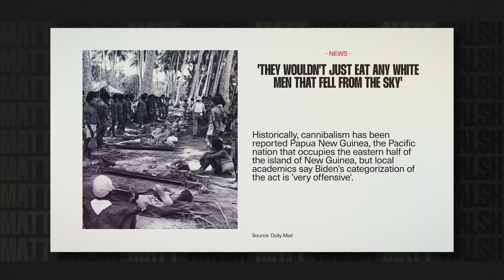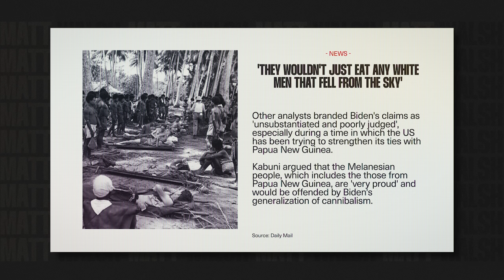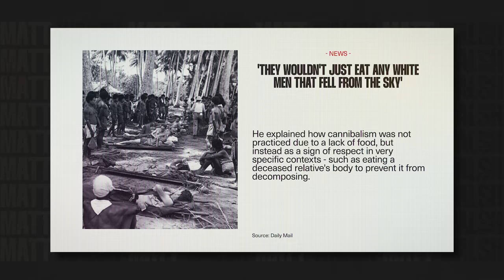Biden Managed To Offend CANNIBALS?!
The Ballad of Davy Crockett - Watch The Ballad of Davy Crockett today!

Joe Biden invented a story about his uncle being eaten by cannibals. Unsurprisingly, he's now being accused of cultural insensitivity for it.